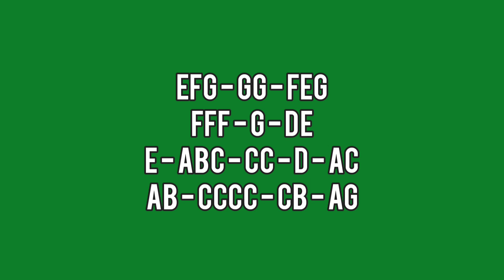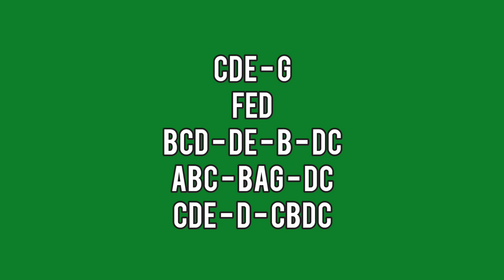PAGDATING NG PANAHON - AIZA SEGUERRA - LYRE CHORDS ONLY 2023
AbangerzVlog